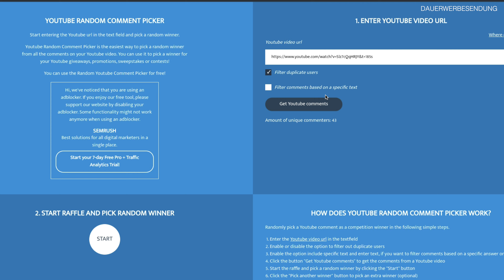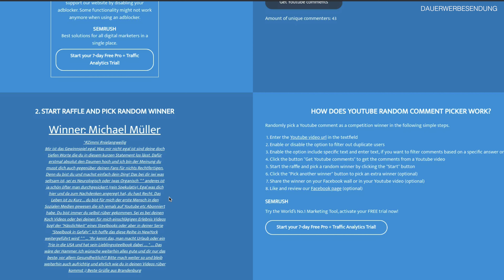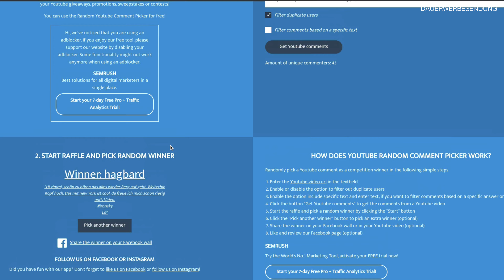Another Wolfcop | Aladdin und Auslosung Iron Sky - VLOG [in 4K]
▬ Interessante Links ▬▬▬▬▬▬▬▬▬▬▬

▬ Social Media ▬▬▬▬▬▬▬▬▬▬▬▬▬▬

PSN-ID: AshTgmd

▬ Partner ▬▬▬▬▬▬▬▬▬▬▬▬▬▬▬▬

▬ Mein Equipment ▬▬▬▬▬▬▬▬▬▬▬▬▬